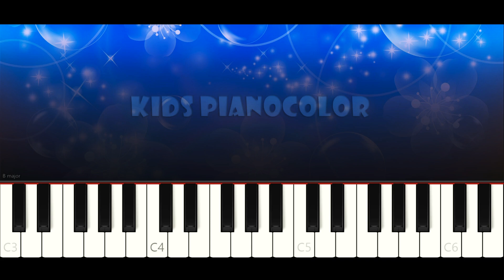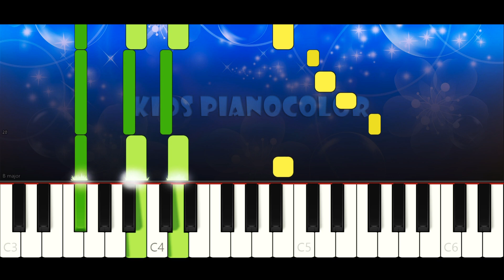Row, Row, Row Your Boat (Ant Version) - Cocomelon Nursery Rhymes | Piano Tutorial | Karaoke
Enjoy and learn with this karaoke-type video how to play ROW ROW ROW YOUR BOAT (ant version), by Cocomelon, on piano easily, with the melody in the right hand and the chords in the left one.